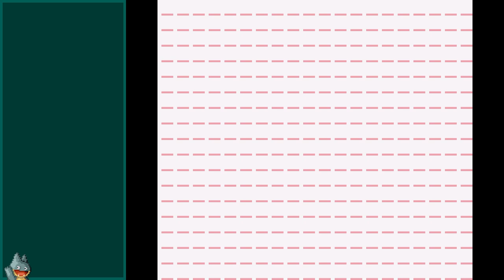Witch Hunt | Harry Potter and the Philosopher's Stone (GBC) | Blind Playthrough (Day 1)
A casual stream of my first day playing Harry Potter and the Philosopher's Stone for the GBC, blind! In this, I talk about ActRaiser, Jetpack Joyride, Metroid Prime, drama, and building a home server from old parts.